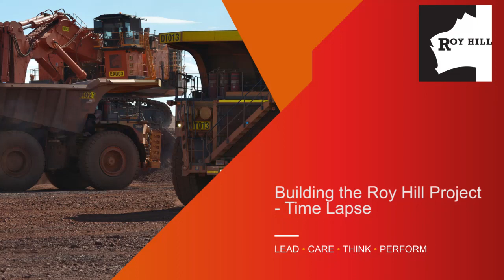Building the Roy Hill Project Time Lapse